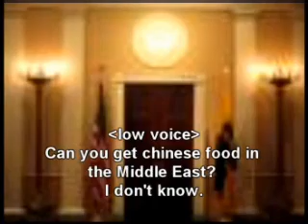Hu s on First